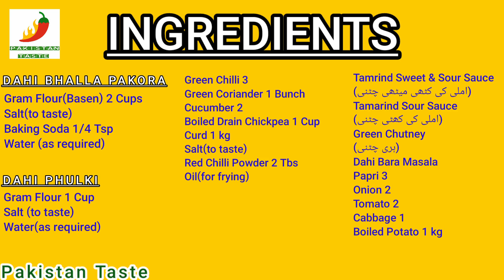Dahi Bhallay Special Chatkharydar Chutniyo Kay Sath | Pakistan Taste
Special Chutneys For Dahi Bhallay, Gol Gappay, Samosa Chaat | Dahi Bara Masala.